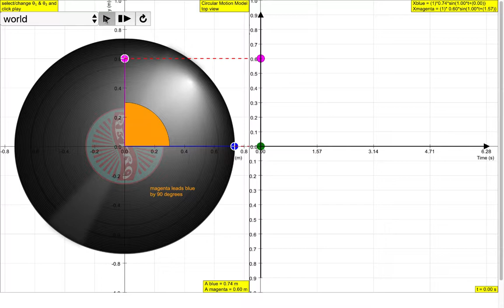phase difference 90 degrees